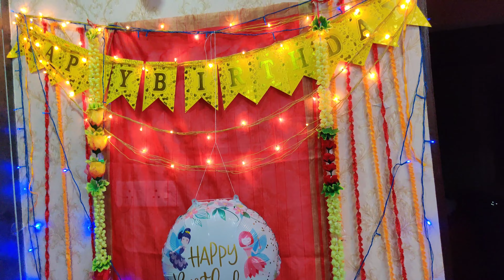happy Birthday to you Krishna ji 🎂🎂🎂🎂🎂 Jai radhe radhe ❤️❤️❤️❤️🌹🌹🌹🌹🌹🎈🎈🎈🎉🎉💖🎂🎂